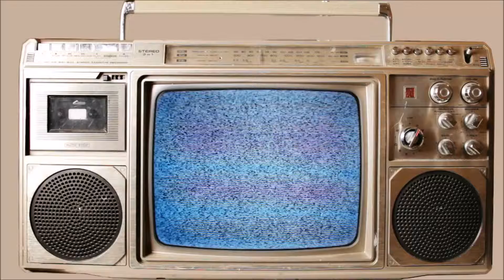YES! I get to go to SECOND BASE!